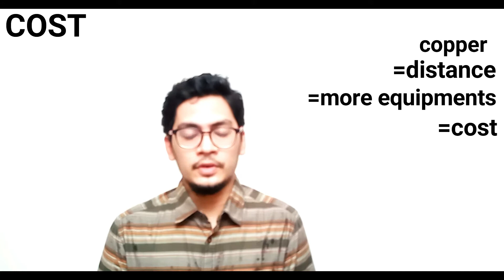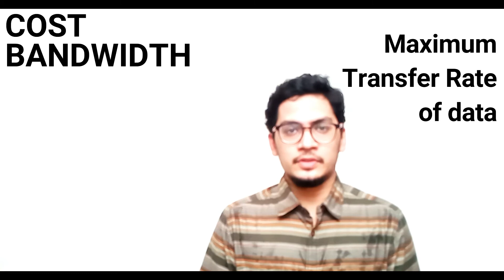copper internet or fiber internet??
a brief explanation of the differences between copper cable or fiber cable